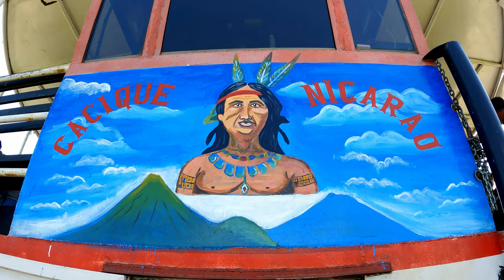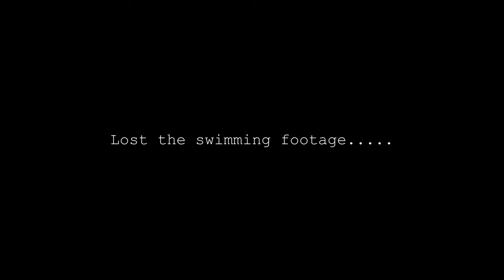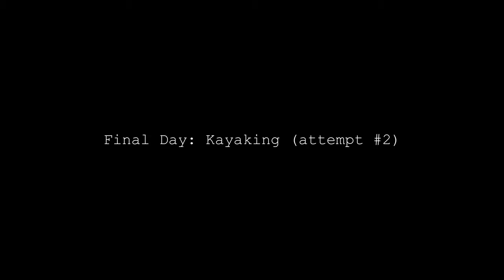Ometepe: Ojo de Agua, Maderas Volcano Hike, Kayaking & Organic Chocolate Farm | Nicaragua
Three action packed days in Ometepe, Nicaragua as we continued to travel Central America. Isla de Ometepe is an island comprised mainly of two volcanoes, Concepción volcano and Maderas volcano, in Lake Nicaragua (a.k.a Cocibolca).

After a crazy and chaotic one hour ferry from San Jorge to Mayogalpa, we took both a taxi and scooter to Hotel la Omaja, south of Maderas volcano. a scooter which I subsequently crashed 100m from the hotel! The sunset from the pool at Hotel la Omaja is incredible..

Overall, Ometepe is a peaceful and relaxing place to visit whilst travelling Nicaragua. However, whilst there are a number of key tourist attractions you can complete this within a few days at which point it's time to get out of there! Here was our itinerary:

Day 1: Ojo de Agua

Ojo de Agua is found on the thin strip of land that connects Concepción volcano and Maderas volcano. It is a swimming pool that is fed by a natural underground spring/river - apparently from Maderas volcano even though it is technically closer to Concepción.

The water at Ojo de Agua is crystal clear and hovers around the 25°C mark. The water is constantly refreshed from the underground river.

It's an incredibly peaceful place to relax, with multiple restaurants, changing rooms, swings in the pool and a sort of spring board/diving board & rope swing. Entrance costs $5 USD, or 150 Córdoba. It is perhaps the nicest swimming pool I've ever been to and is surrounded by plants and trees.

Day 2: Climbing Volcán Maderas

Climbing one of the two volcanoes on Ometepe is one of the main attractions of the island. Concepción stands at 1,610 meters in altitude and Maderas at 1,400 meters.

Concepción looks like your classic volcano, symmetrical and soaring to the sky. It is however more arid than Maderas, whereas Maderas is covered in rainforest and cloud forest as you climb higher.

I decided to climb Maderas because the start is only a few minutes walk from Hotel la Omaja. In addition, I was told it is the better hike because Concepción is very similar the whole way up. It is an active volcano but you can't see any lava from the top. With regards to views, both struggle from the fact that a lot of the time the summit of both volcanoes is covered in cloud!

Time wise, Maderas takes anywhere between 7 and 9 hours to hike (we did it in 7) and Concepción 9 to 11 hours to hike to the summit and back down.

The hike up Maderas volcano starts with about an hour of reasonably flat farmland before the terrain gets a little steeper in the rainforest. As you reach the cloud forest it starts to get a lot steeper (and wetter), often having to climb on all fours. Once you reach the top there is a lake that you can see which takes another 45 minutes but we skipped that because we wouldn't have been able to see anything because of the cloud!

Day 3: Kayaking & Organic Chocolate Farm

Waking up on day 3, we went immediate to Mango beach to kayak down the Istian river in the strip of land between the two volcanoes. There's a lot of wildlife to see including birds, turtles, caimans and horses and cattle feeding off the vegetation growing on the banks of the river.

It cost us $15 USD each and lasts about 2 hours. There can often be a lot of wind on lake Nicaragua so it's worth staying relatively close to the shore to get a little shelter from the wind.

After Kayaking we went to visit an organic cacao farm called el Pital on the North East side of the island. In fact, you see Pital chocolate being sold across Nicaragua! It has a great vegan restaurant and the kombucha is particularly good.

Other things to do:

There are a few other things to do in Ometepe that we didn't manage to complete during our stay. There is a 1km long sandbar on the South Western edge of the island called Punta Jesús María which is a spot that is particularly popular during sunset.

Finally, San Ramon waterfall is relatively close to Hotel la Omaja in the South East of the island. It's over 60m tall but is more spectacular during the wet season. It does require some hiking from the car park and we had already seen a lot of waterfalls in Costa Rica so we decided to give it a miss this time around.

Timecodes:

0:00 - Ferry from San Jorge to Mayogalpa
1:45 - Taxi/Scooter from Mayogalpa to Hotel la Omaja
2:58 - Hotel la Omaja
6:52 - Ojo de Agua
8:45 - Mango Beach
10:13 - Climbing Maderas Volcano
12:19 - Cloud Forest
14:06 - Summit of Maderas Volcano
19:53 - Nicaraguan Wages
23:03 - Kayaking Istian River

Shot on:

 - GoPro Hero 9 Black (with media mod)

Edited on:

 - Da Vince Resolve 17